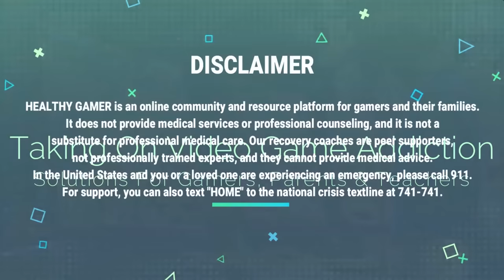How to be Happy with LilyPichu | Dr. K Interview | Healthy Gamer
@LilyPichu talks with Dr. K about finding Happiness :D.

Happiness is elusive, the more you try to grasp it the harder it is to achieve. Similarly, 'finding happiness' is kind of a missed point. Lilypichu tells us about what has been making her happy recently and where it comes from. Similarly Lily talks about her romantic relationship with Michael.